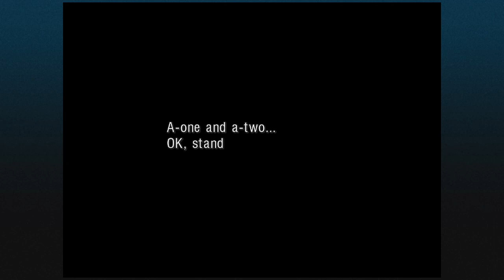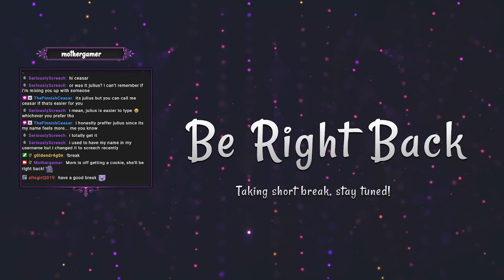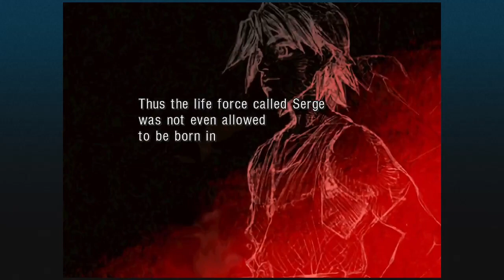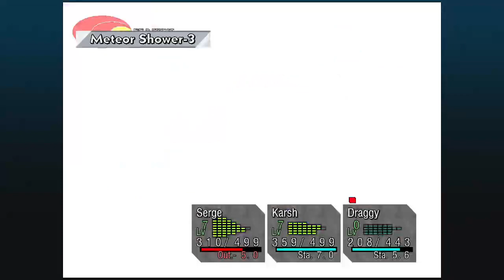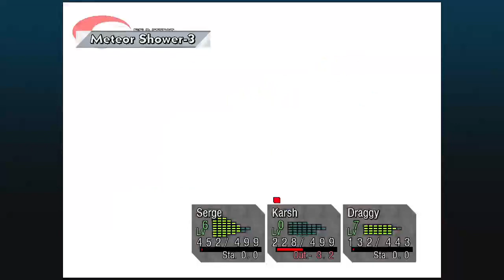How Many Dimensions Does A Picture Of A Fish Have? Tuna-Half !merch !kofi !throne !pronouns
Yes, I died a few times in Chrono Cross again. I never said I was the best gamer! Good thing we play for fun!